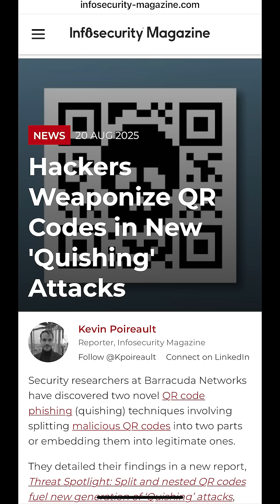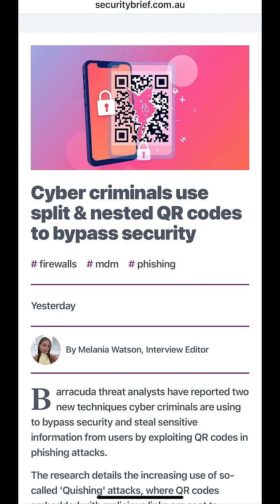Saturday Security: QR Codes Are Being Weaponized! Beware of New ‘Quishing’ Attacks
QR Code scams have leveled up! Cybercriminals are now using Quishing (QR code phishing) to trick you into giving up your credentials.

Barracuda Threat Researchers have discovered a new wave of phishing attacks called Quishing, where cybercriminals use QR codes to steal credentials.

Why is this so dangerous?
✅ QR codes look harmless and can’t be read by humans
✅ They bypass traditional email filters
✅ Users scan them on mobile devices, outside company security controls

Now attackers are deploying Split QR Codes (one code split into two images) and Nested QR Codes (a malicious QR hidden inside a legitimate one) to evade detection.

✔ Security awareness training
✔ Enable Multi-Factor Authentication
✔ Deploy AI-powered email protection that can identify these advanced QR-based threats, decode links, sandbox malicious URLs, and detect anomalies in real time.

Quishing is evolving—your defenses need to evolve too. Plixer can help.